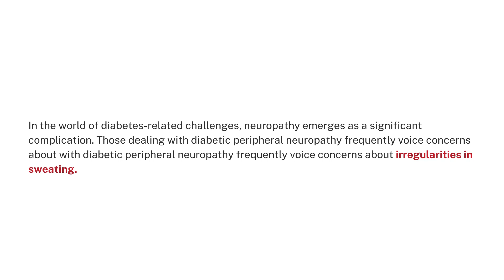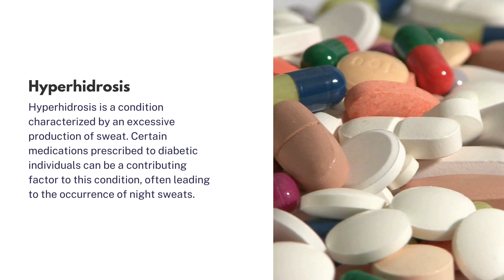The Science of Sweat: Exploring Its Impact on Diabetics and Neuropathy Patients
Sweating is essential for regulating body temperature. It's important to recognize symptoms related to both excessive and inadequate sweating.

Let's look at the impact of sweat on diabetics and neuropathy patients